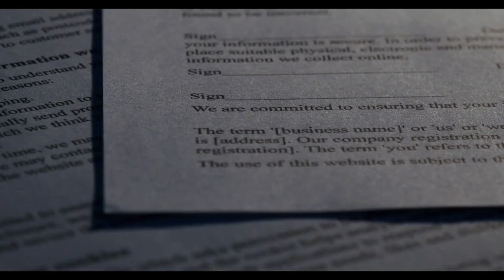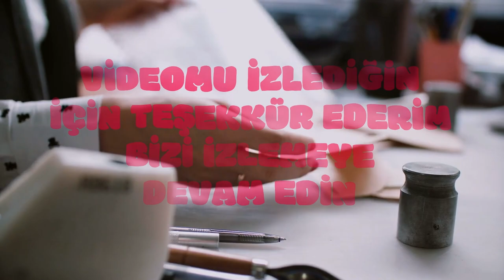2025 emekli maaş zammı belli oldu! Hükümet onayladı